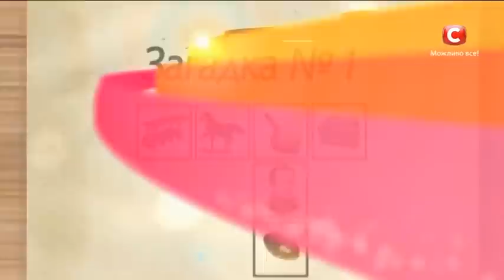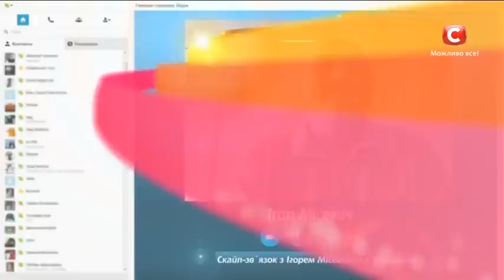Как сохранить 10 самых проблемных овощей до весны? – Все буде добре. Выпуск 675 от 23.09.15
↓ Больше полезного ниже! ↓
Хотите есть овощи всю зиму, не переплачивая за них в магазине? Андрей Бабаев расскажет, какие простые хитрости помогут овощам не загнить и не испортится до самой весны. А так же сегодня в гостях Юлия Бортник и Яна Станишевская, которые очень озадачены вопросом как надолго сберечь овощи свежими.